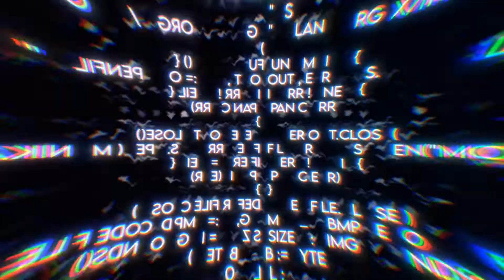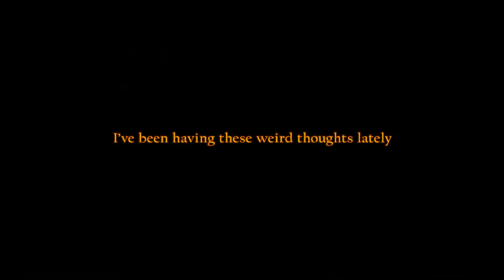[Sakki&Sephi] Code-EC [JE 2021]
Creation date : July 2021
Anime : Zankyou no Terror, Monogatarie series, Lord El Melloi, Guilty Crown, K-On, Madoka Magica.
other: Aldnoah Zero, Ao no Exorcist, Ariana Grande "No Tears Left to Cry" mv, Avatar Legend of Korra, City Hunter Shinjuku Private Eyes, Cyberpunk 2077, Devilman Cry Baby, Durarara, Fate Heavens Feel, Fate Stay Night, Fate Zero, Fire Force,  Free!, His Dark Material op, K-On,  KD/A - More mv, Kimi no na Wa, Kingdom Hearts 0.3 intro, Kingdom Hearts 2 intro, Kingdom Hearts 3,  Nisemonogatari, Personna 4, Persona 5,  Pokemon movies,  Psycho Pass, Spiderman Into the Spiderverse, Stein Gates,To Aru Kagaku no Accelerator, The Hunchback of Notre-Dame,  To Aru Kagaku no Railgun, Tokyo Ghoul, Tokyo Raven.
Music : Unknown Brain ft Anna Yvette - Twisted Reality / Utada Hikaru - Hikari (planitb remix)
Editor channel : @SakkiAMV @SephiSTK